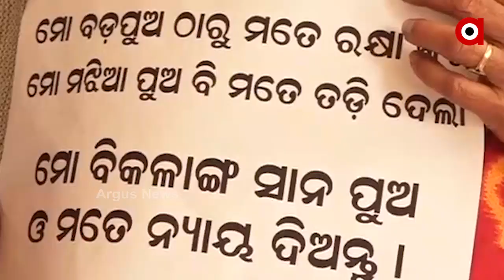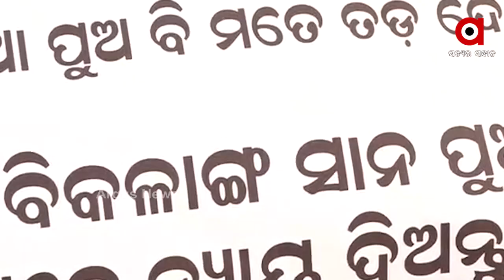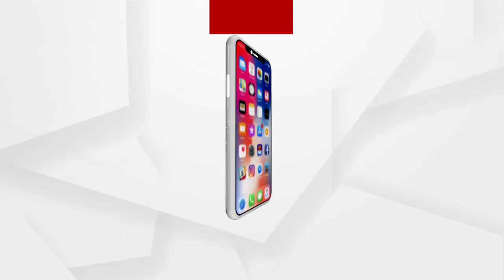ସମ୍ପତ୍ତି ପାଇଁ ପୁଅ ଭୁଲିଗଲା ସମ୍ପର୍କ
ସମ୍ପତ୍ତି ପାଇଁ ପୁଅ ଭୁଲିଗଲା ସମ୍ପର୍କ । ମାଆକୁ ଘରୁ ତଡିଲା, ସାନଭାଇକୁ ପିଟି ପିଟି ଭିନ୍ନକ୍ଷମ କଲା । ଏଭଳି ଅଭାବନୀୟ ଘଟଣା ଘଟିଛି ବ୍ରହ୍ମପୁର କଣ୍ଟେଇକୋଳି ଗାଁରେ । ଶେଷରେ ନ୍ୟାୟ ପାଇଁ ଦକ୍ଷିଣାଞ୍ଚଳ ଡିଆଇଜିଙ୍କ ଦ୍ୱାରସ୍ଥ ହୋଇଛନ୍ତି ମାଆ ପୁଅ.